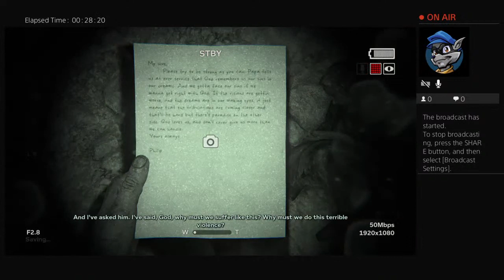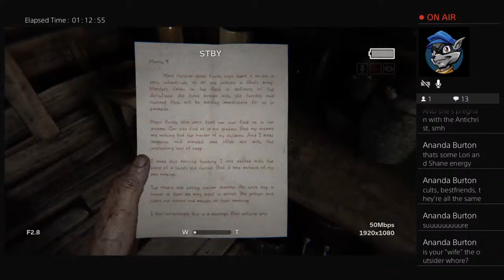Dj_is_Nice's Live PS4 Broadcast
Video game playing since day one